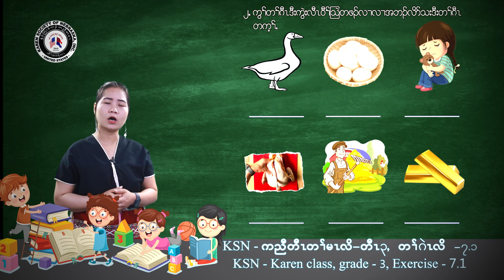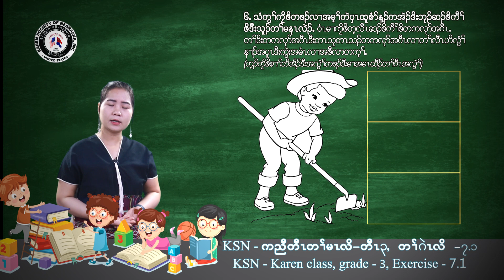KSN -Karen class grade 3 Exercise 7.1, KSN -ကညီတီၤတၢ်မၤလိ တီၤ၃ တၢ်ဂဲၤလိ ၇.၁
KSN -Karen class grade 3 Exercise 7.1
 KSN -ကညီတီၤတၢ်မၤလိ တီၤ၃ တၢ်ဂဲၤလိ ၇.၁